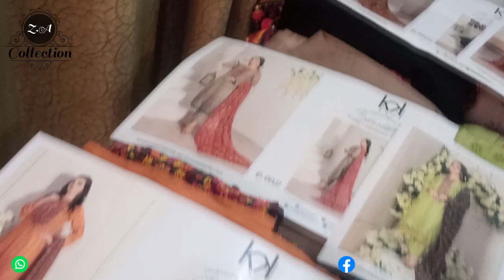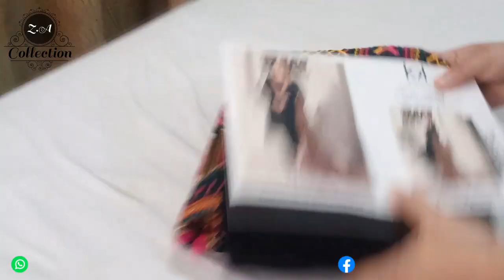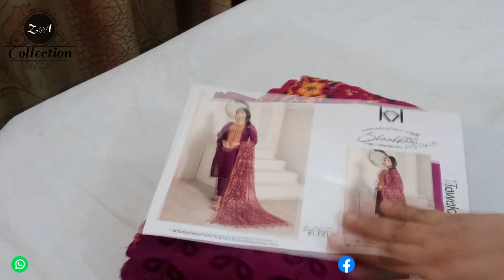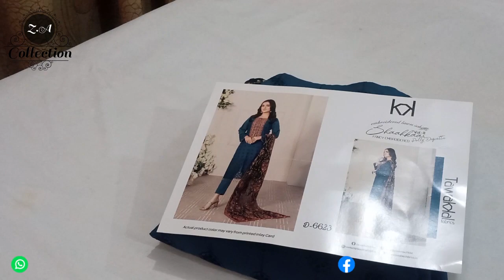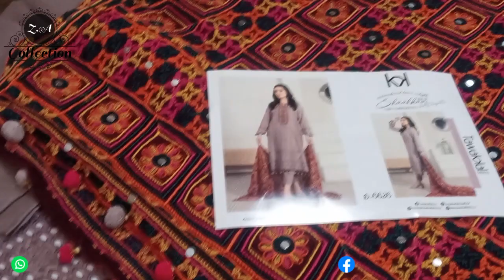SHAAHKAAR || CHIKANKARI || NECK & DUPATTA EMBROIDERED || TAWAKKAL || ZAIN.AAYAN COLLECTION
SHAAHKAAR EMBROIDERED CHIKANKARI TAWAKKAL
* FANCY EMBROIDERED POLLY DUPATTA
* EMBROIDERED LAWN SHIFFLI